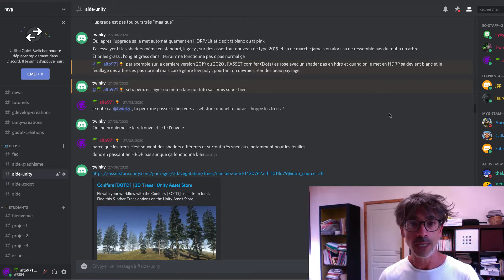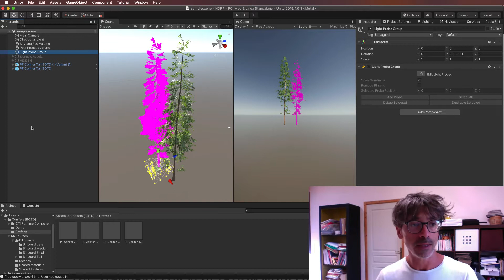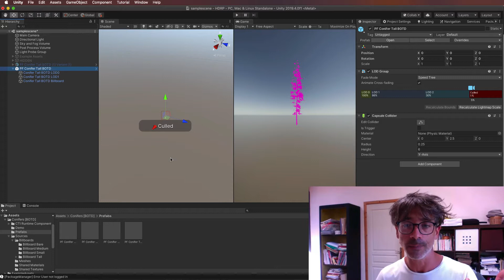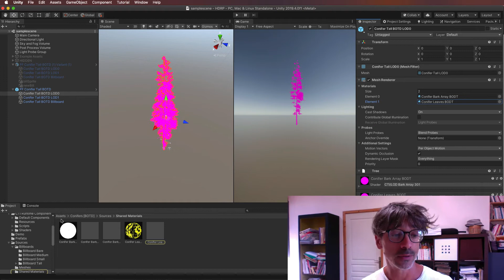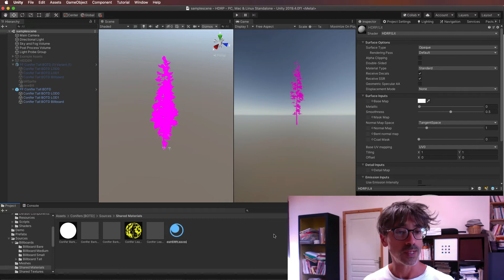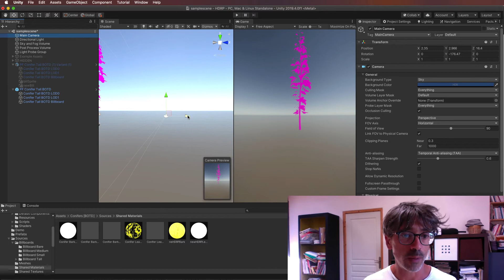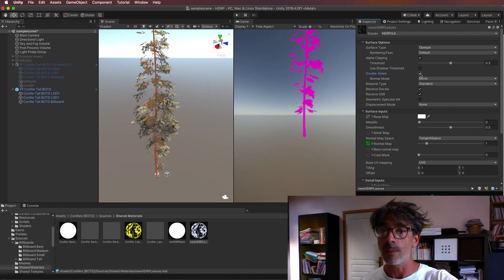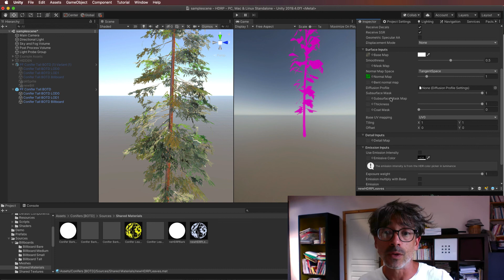Unity HRDP : Réparer les textures roses des arbres SpeedTree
Si vous utilisez des arbres issus de l'asset store de Unity, vous avez probablement des soucis avec les textures roses sur un projet utilisant HRDP ! Cette vidéo vous montre comment réparer ces textures avec un shader compatible pour HDRP..

Promotion
Vous voulez apprendre à coder en C# des jeux vidéos avec de la réalité augmentée? ...Rejoignez l'Atelier AR avec Vuforia